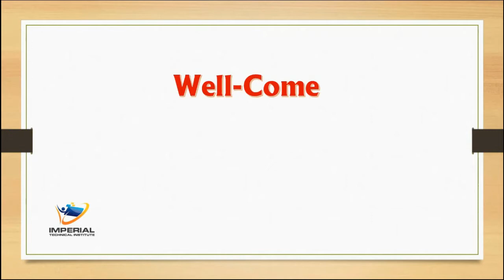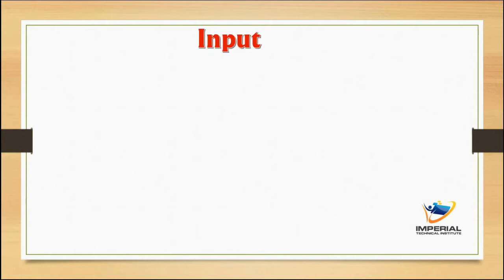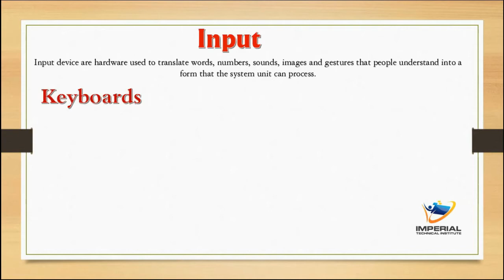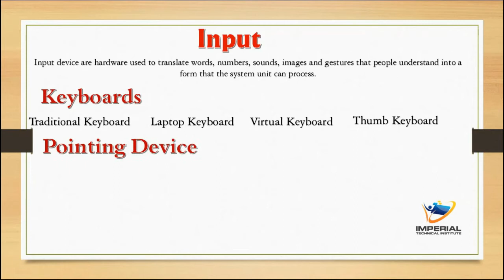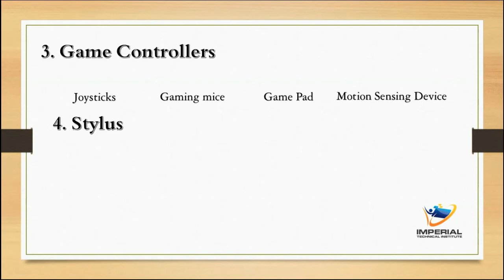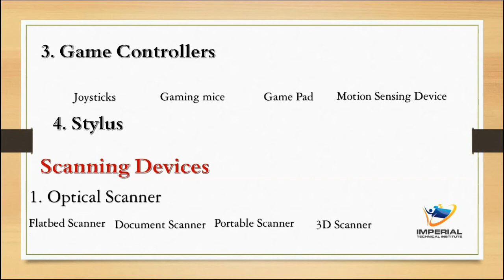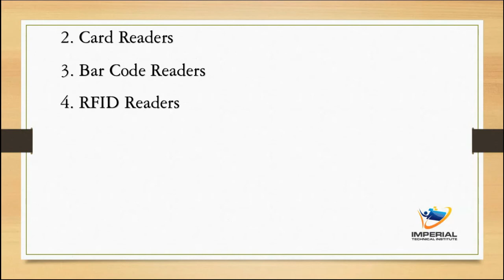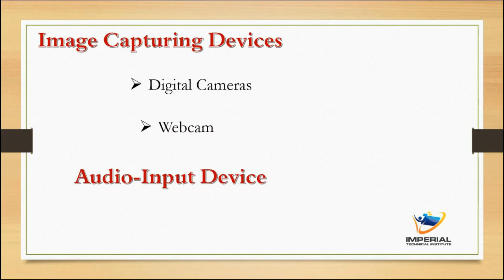MSCTI Chapter 6 - Input and Output (Part 1)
MSCTI Chapter 6 - Input and Output (Part 1) in this video we will learn about the Input devices.